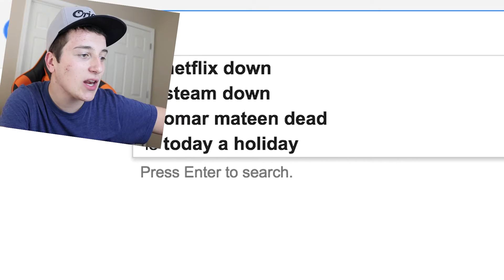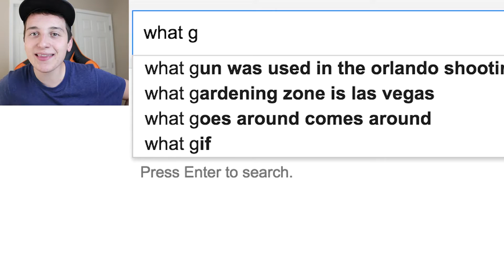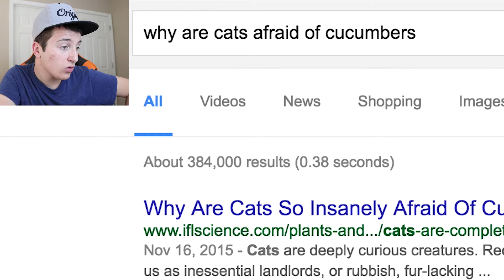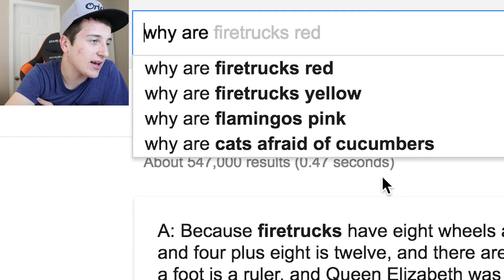What People Search The Most On Google!!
What do people search most on Google?!? Today we find out what people search on Google!! Want me to do this again?! Anyways, I hope you guys enjoyed as much as I had with making this video. I've also learned a lot about the Internet today (like how cats are afraid of cucumbers xD). :)